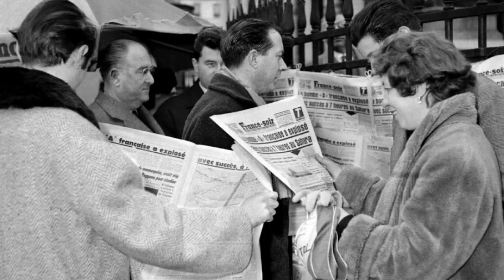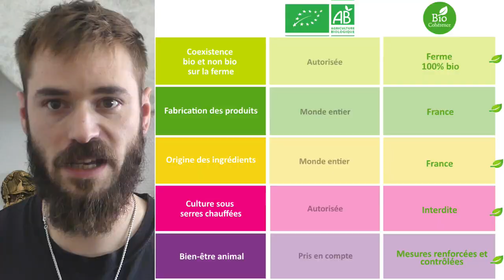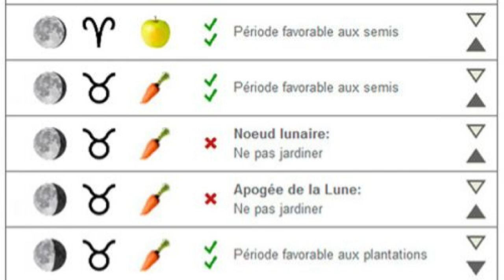l'agriculture biologique c'est païen !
Salut les amis , aujourdhui je voulais pour parler du bio.
Le bio c'est quoi? c'est pour les païen ?
Réel mode de vie en accord avec la nature.
Je vous dis tout sur l'agriculture biologique .

mes réseaux